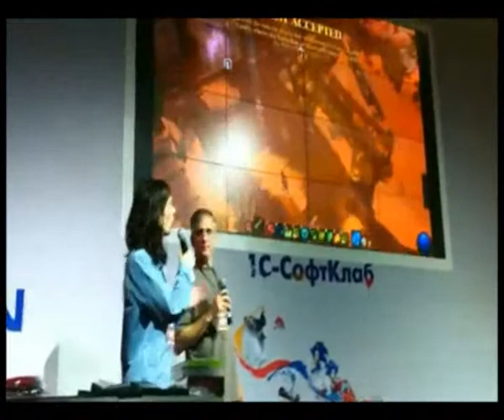Eveniment Igromir 2011